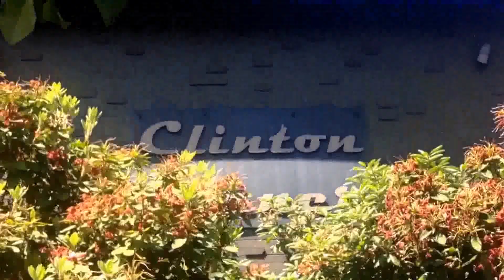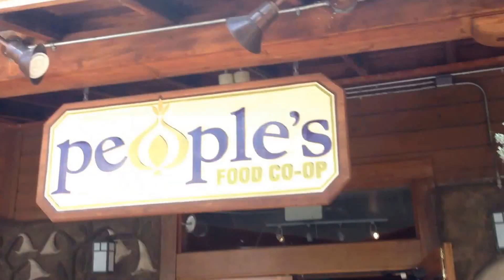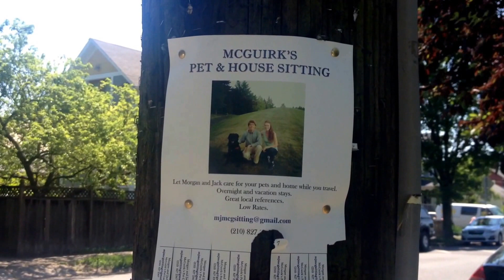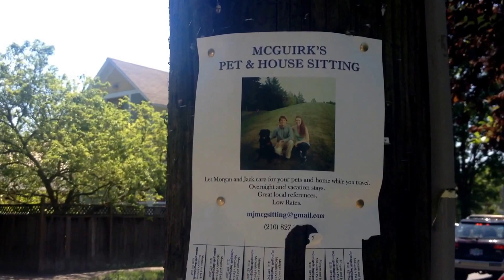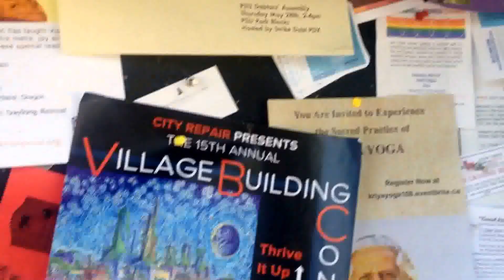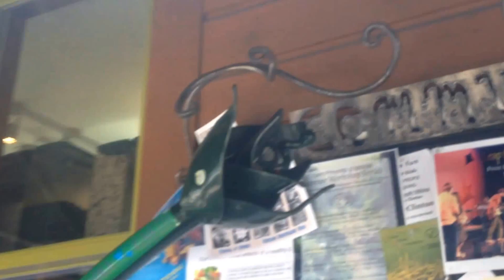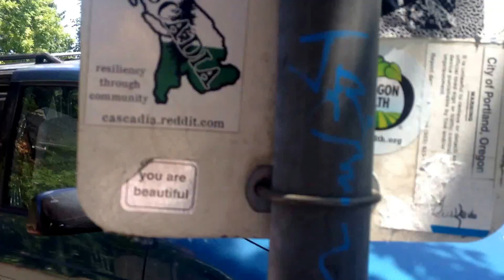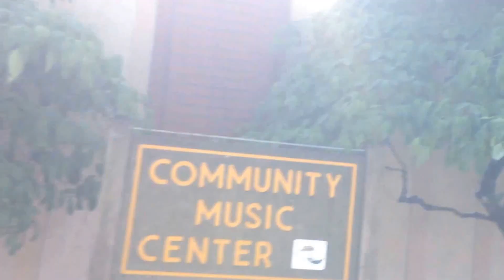Почему "город роз" мне так нравится